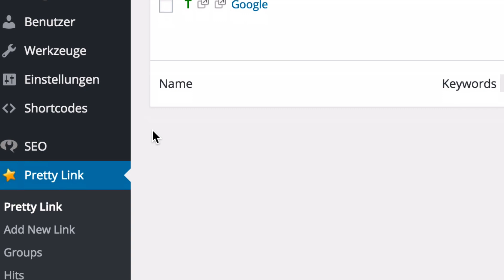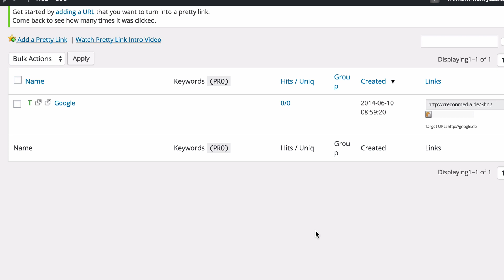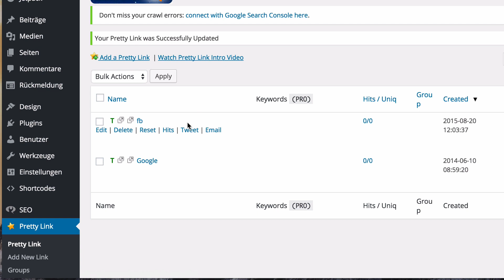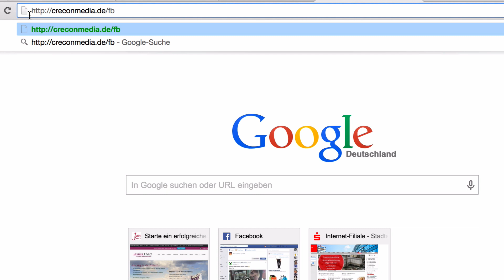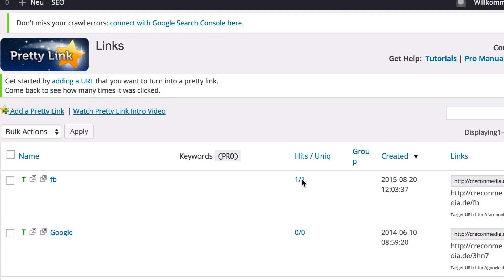Wp Minis #11 - Link kürzen mit Pretty Link (schön, effektiv & zeitsparend)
In diesem Video stelle ich dir das Wordpress Plugin: Pretty Link vor. und zeige dir, wie es funktioniert.

Außerdem brauchst du deine geteilten Links nicht mehr ständig überall zu verändern. Ein mit Pretty Link erstellter Link lässt sich im Hintergrund ändern. Der verteilte Link bleibt also immer der selbe.